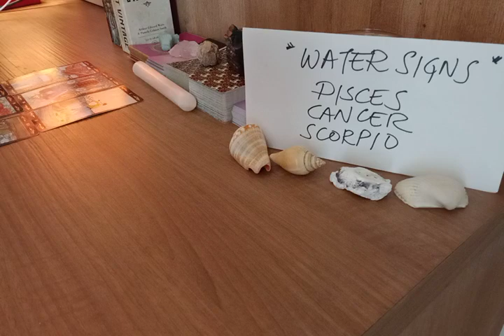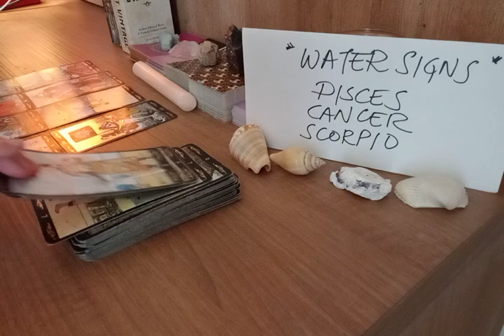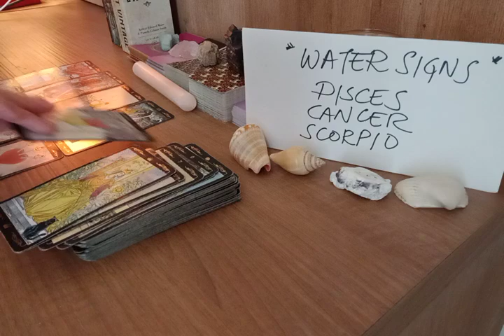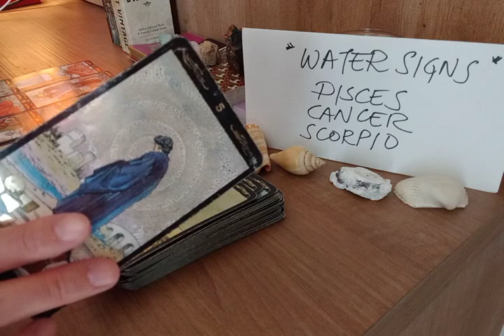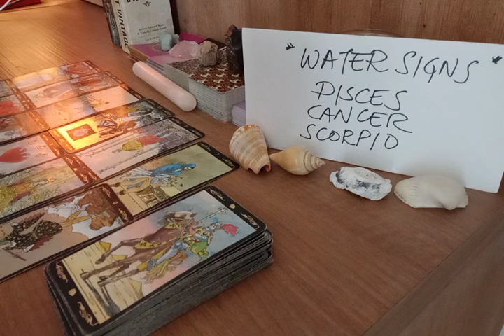PISCES 💌 EVER SINCE U LAST SAW THEM, THEY FEEL THAT U ARE...💭 AUGUST 2022 LOVE MONEY TAROT GUIDE